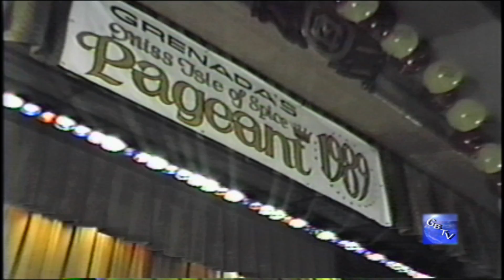G.B.T.V. CultureShare ARCHIVES 1989: SMALL ROOTS "Give me the music" (HD)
10-14-89 - GUEST APPEARANCE @ MISS ISLE OF SPICE PAGEANT, BROOKLYN NY.
Accompanied by THE MATADORS.